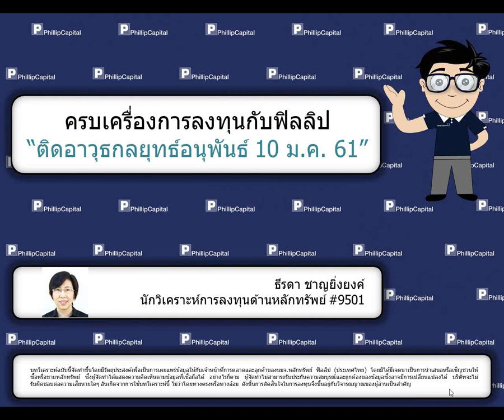ติดอาวุธกลยุทธ์อนุพันธ์ (10 ม.ค. 61)